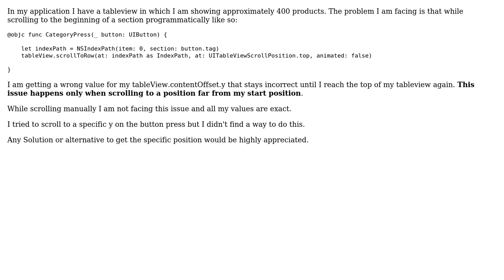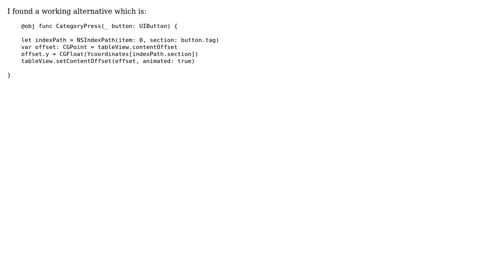Swift tableView scroll to row gives a wrong value for the content Offset value of my tableview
With thanks & praise to God, and with thanks to the many people who have made this project possible! You are responsible for your own actions.